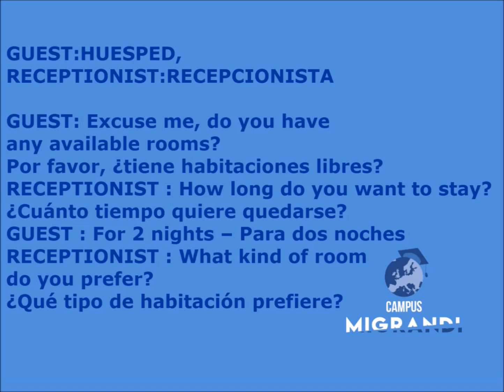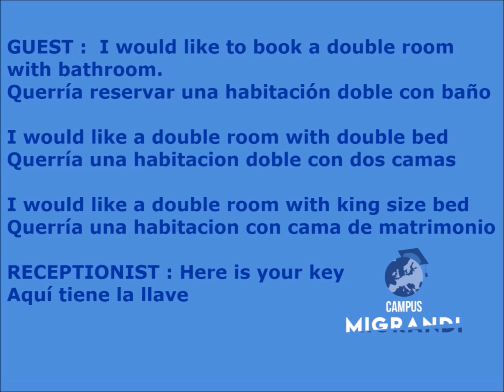Beginners Unit 3 Conversation 2 En un hotel